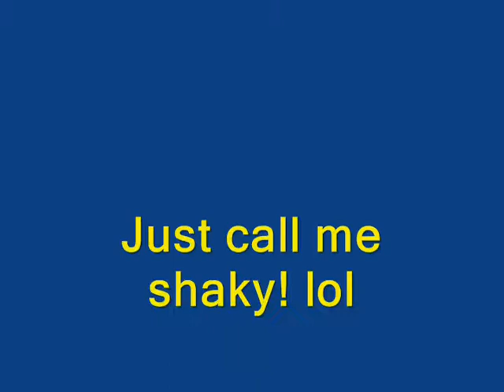A collection of Eagles